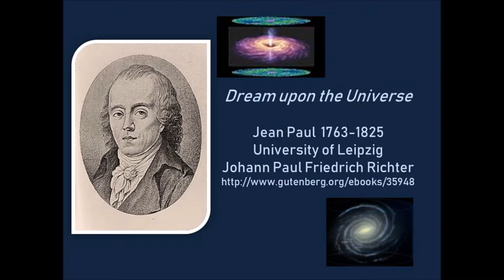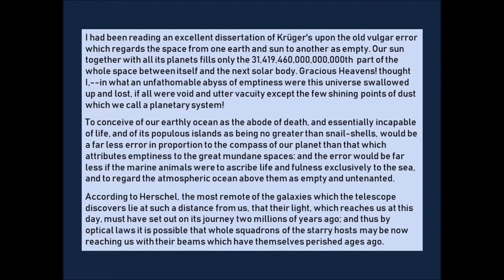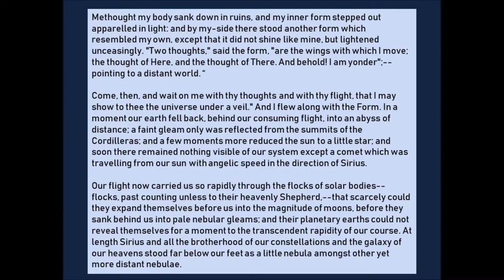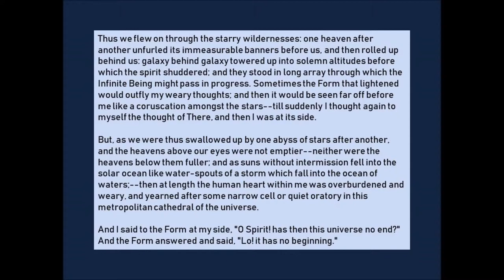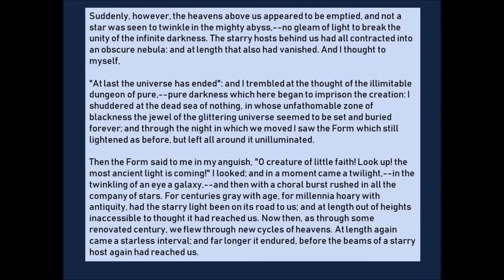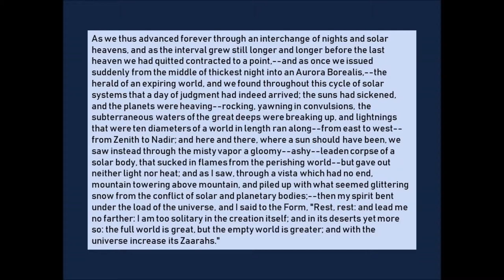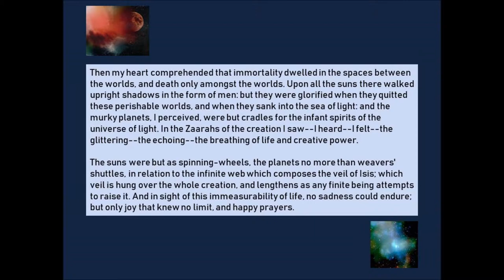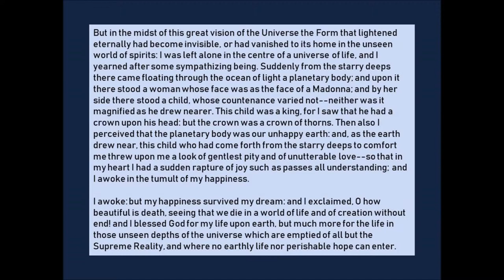Dream Upon The Universe by Jean Paul 1763 1825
Johann Paul Friedrich Richter was called Jean Paul and lived in the Holy Roman Empire and was educated at the University of Leipzig. This is short story he wrote that I found of interest so I read it for Librivox. Any errors in reading are mine.   He writes about the voids between the stars that make up the abyss.